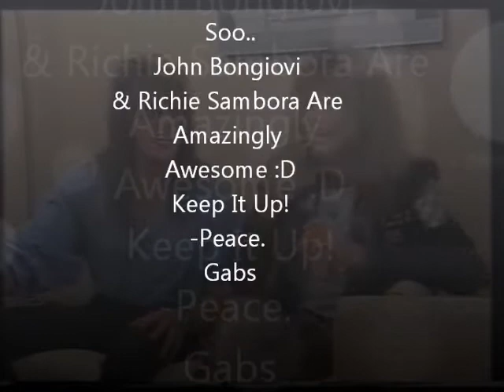Captain Kidd & The King Of Swing- "I'll Be Blood On Blood For You Like Brothers"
He talks in my language in the beginning(: soo yess I know it's really long but that's how long the song is so i'm sorry if you don't want to watch it all :/
anyways
love ya John & Richie ! :D
The song is Blood on blood live :)
love it!
Song begins at 1:15
Richie starts singing at 9:06 (: